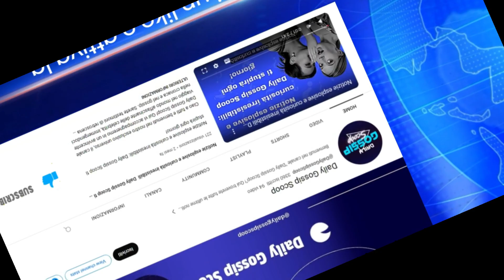🔴Scandalo: J-Ax Contro Fedez per Dichiarazioni Shock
L'ultima bordata di J-Ax contro Fedez ha scosso il mondo della musica italiana, riaccendendo vecchie tensioni tra i due rapper. Dopo anni di amicizia turbolenta e collaborazioni artistiche di successo, le parole di J-Ax sembrano aver riaperto ferite mai del tutto sanate.

🌎 LINK UTILI
E-Commerce & Siti Web